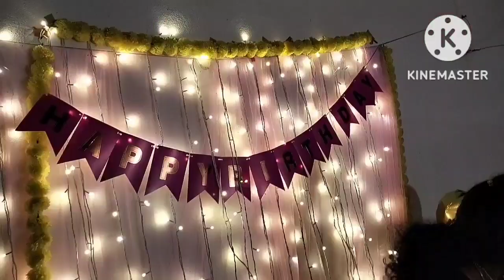Junnu's 4th B'day Celebrations 🥳Decor||Cake||Return gifts||Photoshoot|| Busy Day Vlog